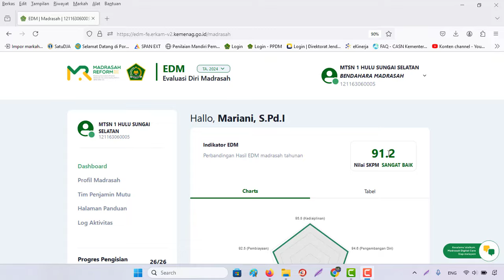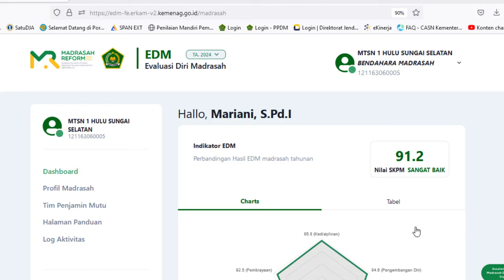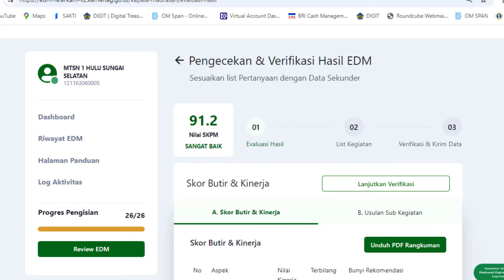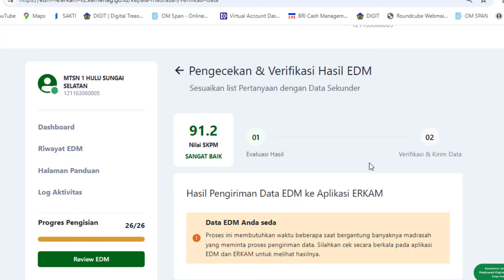Cara Kirim dan Verifikasi Data EDM Tahun 2024 di Akun Kepala Madrasah ke ERKAM Madrasah Tahun 2025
Cara Mengisi Evaluasi Diri Madrasah (EDM) Versi 2 Tahun Anggaran 2024
Bahan Tahun 2023 untuk dijadikan evaluasi dan perbandingan pengisian EDM Tahun 2024 di sini
Catatan Pentingnya terkait Pengisian EDM Tahun 2024
Secara Teknik Pengerjaan kurang lebih sama dengan tahun lalu 2023 namun ada beberapa perubahan untuk tahun 2024 antara lain:
1. Untuk waktunya pengisian EDM 2024 sudah bisa diisi dari sekarang ditahun ini atau ditahun berjalan 2024, tidak seperti tahun sebelumnya.
Batas waktunya paling lambat tanggal 30 September, sesuai surat Direktorat Jenderal Pendidikan Islam Nomor: B-1126/DJ.I/Dt.I.I/KU.05/09/2024
2. Ada Penambahan Menu Upload Foto Kegiatan TPM
3. Jika tidak salah informasi ada perubahan menu kirim/verifikasi EDM yang dilakukan pengawas madrasah melakukan persetujuan, untuk detilnya silahkan nanti coba cek akun EDM madrasah masing-masing saat melakukan kirim/verifikasi, takutnya antara madrasah negeri/swasta ada perbedaan alur/sistem.
Adapun Kurang lebihnya ringkasannya pengerjaan EDM 2024 seperti ini:
Dengan catatan Jika ada update perubahan baik itu kebijakan, aturan atau pun sistem aplikasi untuk selanjutnya ikuti serta sesuaikan dgn perubahan/update terbaru.
1. Login ke alamat EDM Versi 2 disini dengan akun staf atau bendahara (sama saja)
2. Pastikan tahun yang dipilih tahun 2024
3. Isi Tim Penjamin Mutu, Upload SK, Upload Foto Kegiatan TPM
4. Isi EDM
yang perlu diperhatikan dalam mengisi EDM karena akan menjadi dasar pengisian Kegiatan Belanja pada ERKAM Tahun 2024:
a. Untuk detil berkas pendukung sesuaikan dengan berkas yang diminta tiap indikatornya, jika tidak ada minimal diunggah satu dokumen.
b. Untuk pilihan tingkat menyesuaikan dengan kondisi real yang ada dimadrasah
c. Untuk Deskripsi:
Isi sesuai petunjuk, sesuai kondisi Real madrasah saat itu dan harus berkesuaian dengan tingkat yang dipilih
d. Untuk Pilihan Kegiatan;
Ini penting pastikan pilih kegiatan utama, prioritas, dan real kondisi atau kebutuhan yang diperlukan madrasah krn akan menjadi dasar dalam pengisian kegiatan belanja di erkam.
Kegiatan utama yang bisa dikatakan wajib ada atau dipilih antara lain adalah:
- 3.2.1 Pelaksanaan Kegiatan Belajar Mengajar
- 3.2.11 Pelaksanaan Kegiatan Ekstrakurikuler